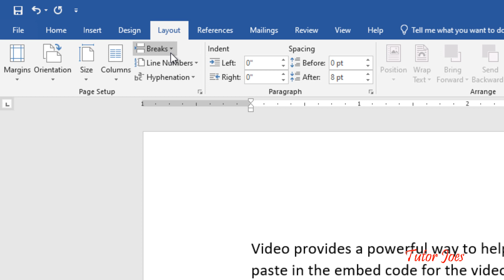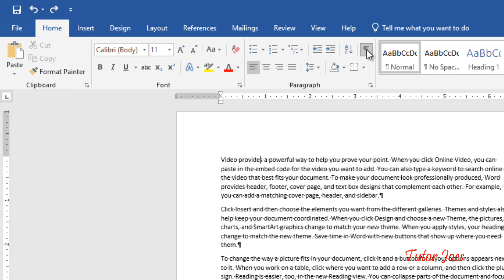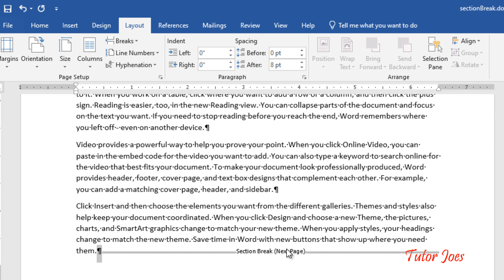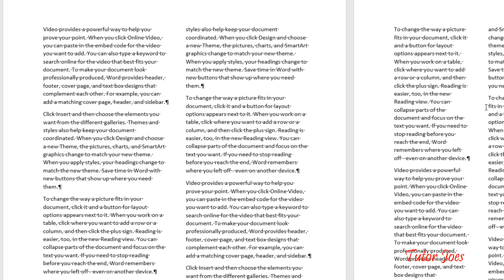Section Break Next Page in Microsoft Office Word Tamil |Layout Menu | COA | TNDTE | DOTE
Section Break Next Page in Microsoft Word in Tamil.
Page Break in Microsoft Word in Tamil.

DOTE நடத்தும் COMPUTER OFFICE AUTOMATION
Computer on Office Automation Training Salem
What are the Theory & Practical for Computer on Office Automation?